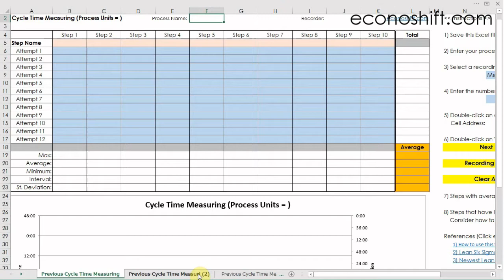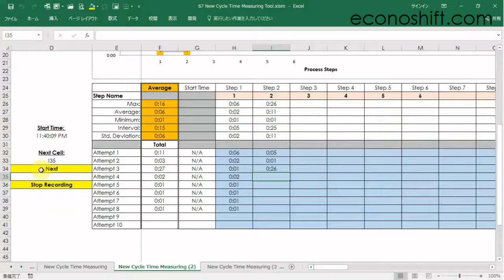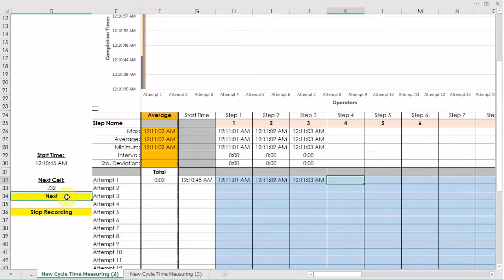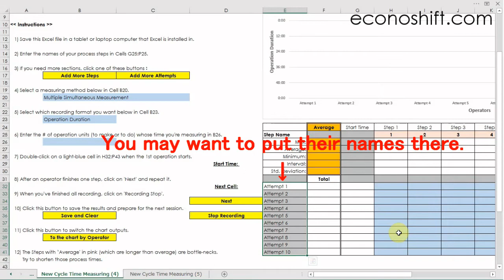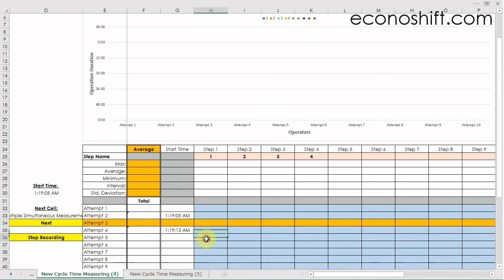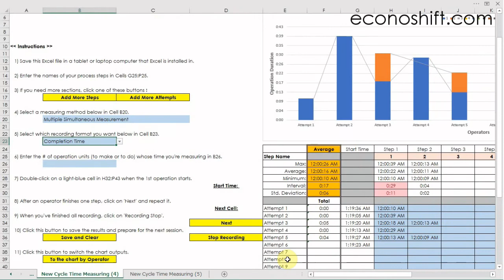【Improved!】Cycle Time Measuring Excel Tool Measure multiple operators simultaneously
More than a year ago, I published a video and template about Cycle Time and Production Leveling. Many viewers gave me comments and suggestions about the template. So now, A new improved Cycle Time Measuring Tool template has been released!  Since some issues have been fixed and an improvement to expand its application has been added, I would like to introduce those points today.  In the last version, you could measure your process time linearly, but it is more useful if you can simultaneously measure multiple operators or process lines and compare their results easily.  Now you can do that in the new version.